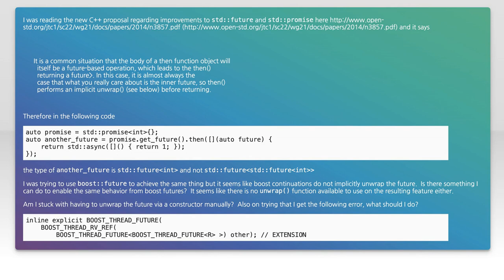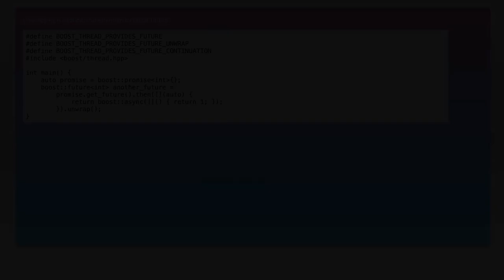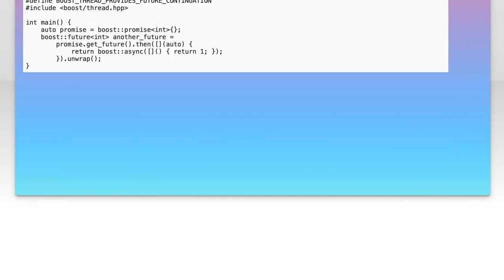Understanding boost::future .then() Continuations Returning boost::future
In this video, we delve into the powerful capabilities of `boost::future` and its `.then()` continuations. Asynchronous programming can be complex, but understanding how to effectively use continuations can greatly enhance your code's efficiency and readability. Join us as we explore how to return `boost::future` from these continuations, providing you with practical insights and examples to elevate your programming skills.

Today's Topic: Understanding boost::future .then() Continuations Returning boost::future

Related to: boost::future, #.thencontinuations, returningboost::future, c++futures, asynchronousprogramming, boostlibrary, concurrencyinc++, futureandpromise, multithreadinginc++, boost::async, c++asyncoperations, programmingtutorials, softwaredevelopment, c++bestpractices, boost::futureexamples, understandingfutures, boost::futuretutorial, c++concurrencypatterns, asynchronoustasksinc++